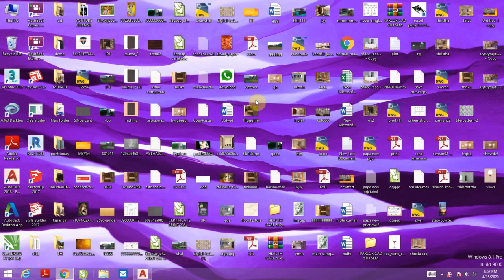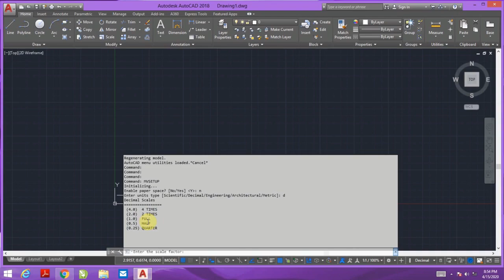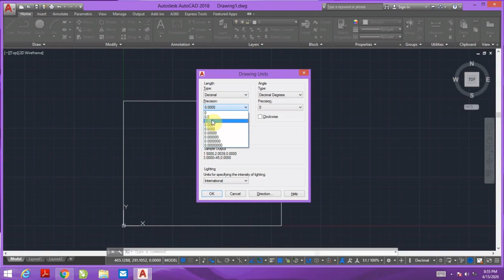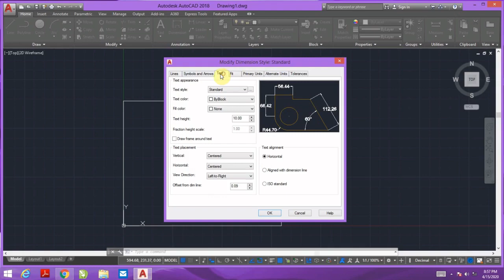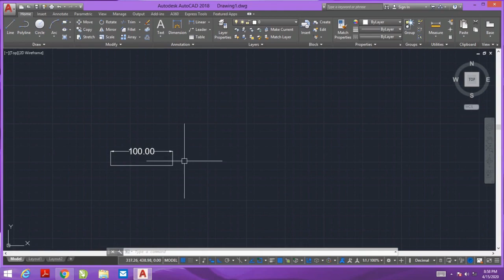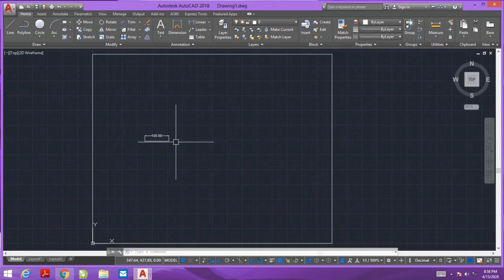Autocad basic tutorial for beginners || rigel interior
in this video i sow basic setting